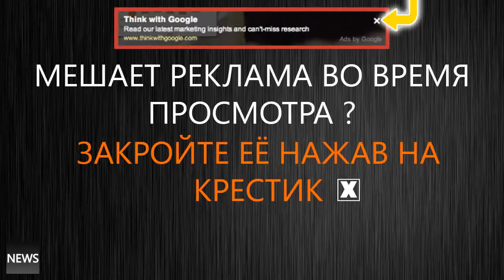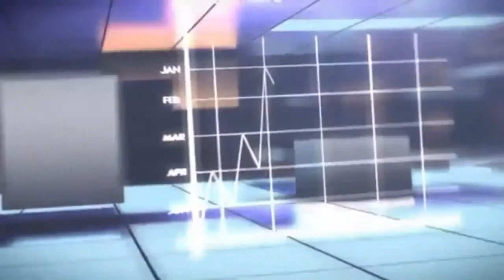ЖЕСТЬ! Прикол 2015! Путин Дико Смеялся! Сегодня ЛУКАШЕНКО Поясняет Арсению Яценюку о Раздельном Пита